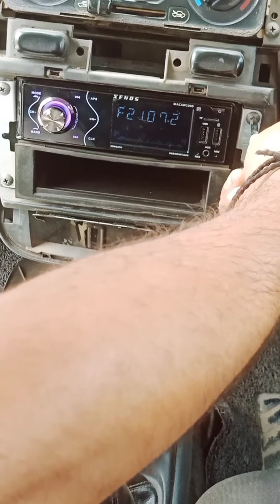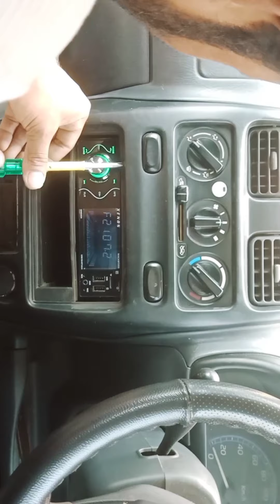old wagon r music system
old waganar music system